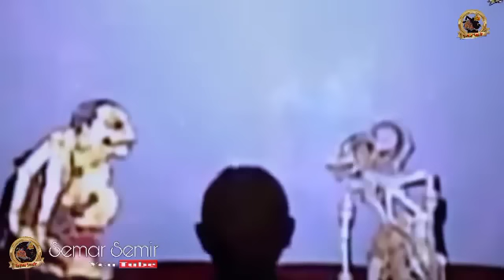Durmogati nyang mesjid nyolong sandal